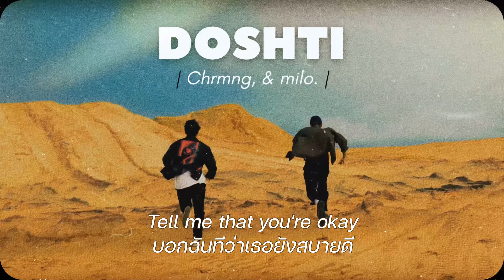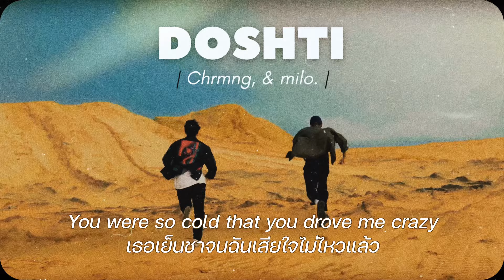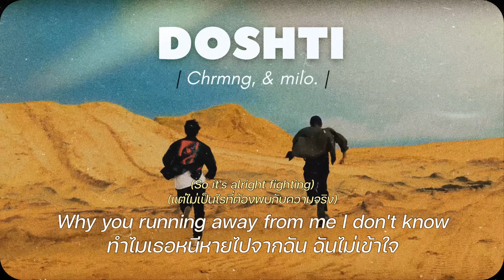THAISUB | chrmng, x milo. - DOSHTI (prod. cinna x ay!jd) | แปลไทย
Official Music Video : chrmng, x milo. - DOSHTI (prod. cinna x ay!jd)

I found this song accidentally,
and now this is one of my playlist's favorite songs. ヾ(☆▽☆)
Their voice so amazing.

Support them :
chrmng,

milo.

cinna.

Translated by : 10TWENTY2

- หากแปลผิดพลาดตรงไหน ต้องขออภัยด้วย สามารถช่วยคอมเม้นแนะนำพวกเราได้ค่ะ ʕ·ᴥ·ʔ
- ในเพลงนี้มีภาษาเบงกอลด้วย (ไม่แน่ใจว่าใช่มั้ย) เราใช้ทรานอากู๋ช่วยแปล ถ้าแปลผิดยังไง ต้องขออภัยด้วยนะงับ 🙏